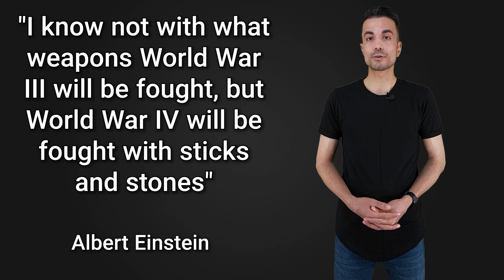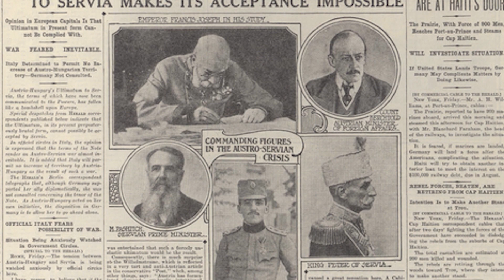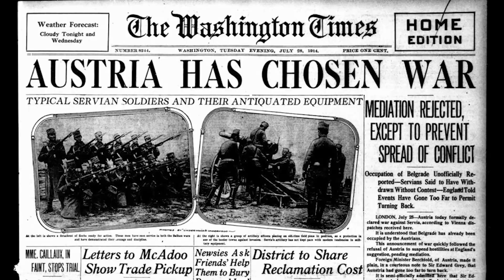جنگ جهانی سوم | third world war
آلمانی‌_با_یادگیری

جنگ جهانی سوم | dritte Weltkrieg | third world war | الحرب العالمية الثالثة
حمله روسیه به اوکراین باعث شده خیلی از مردم دنیا نگران گسترش این جنگ و تبدیلش به جنگ جهانی سوم باشن. تو این ویدیو یه نگاهی میندازیم به اتفاقاتی که باعث شروع جنگ جهانی اول و دوم شد، تا ببینیم چقدر شرایط امروز شبیه شرایط اون روزاست

سایر ویدیو های کانال یادگیری

***گواهینامه رانندگی‌***
عملی گواهینامه عملی آلمانی

خرید خانه، وام مسکن آلمان

***زبان آلمانی‌***
چطور به آلمانی بگم

کتابهای آلمانی‌ به فارسی برای اوسبیلدونگ و دانشگاه و کار
Business

Informations- und Kommunikationstechnik T

Mathematik und Naturwissenschaften

Sprach- und Kulturwissenschaften

Arbeitsplatz und Berufswelt

Management und Verwaltung

Gestaltung und Design

Agrar- und Landwirtschaft

E-Business und E-Commerce

Finanzen und Bankwesen

IT und Computer

Gesundheitswesen und Gesundheitsberufe

Mehr erfahren
Mit YouTube Premium ohne Anzeigen anhören
Titel
Oh My
Interpret
Patrick Patrikios
Album
Oh My
Lizenziert an YouTube durch: